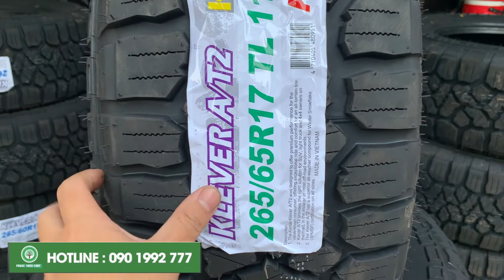Lốp ô tô offroad 265/65R17 Kenda KR628 cho bán tải | Hàng xuất khẩu USA.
Lốp ô tô offroad 265/65R17 Kenda Klever KR628 - Lốp địa hình cho các dòng xe xe bán tải như Mitsubishi Triton , Ford Ranger , Mazda BT50 hoặc các mẫu SUVs như Toyota Fortuner, Ford Everest, Isuzu Mux..vv

Lốp ô tô địa hình 265/65R17 Kenda Klever KR628 là sản phẩm được thiết kế tại Kenda American Technican Center (Ohino, Mỹ) và được gia công tại Nhà máy Kenda Việt Nam, đây là dòng sản phẩm thuộc series AT (All Terrain) chuyên cho các dòng xe di chuyển trên địa hình hỗn hợp

Hiện tại để mua lốp xe 265/65R17 Kenda Klever KR628 , Quý khách hàng có thể mua trực tiếp tại hệ thống cửa hàng sau đây của chúng tôi :

- Số 8/K2 Quốc Lộ 51, Long Bình Tân, TP. Biên Hoà, Đồng Nai.